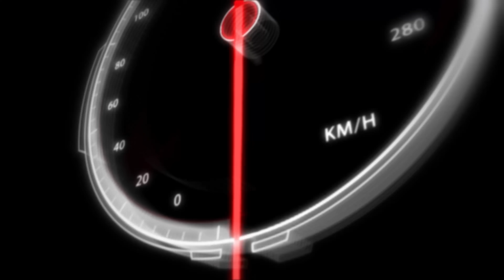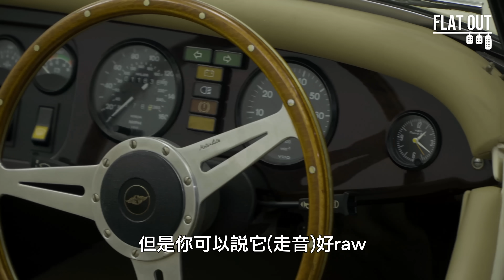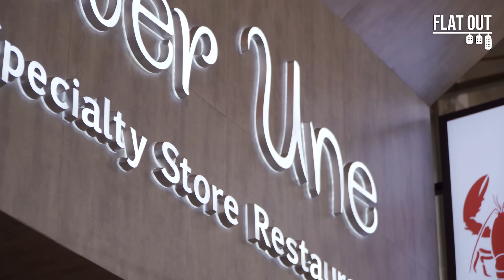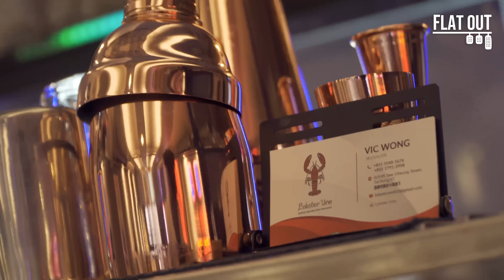入西貢食好西！揸住Morgan Plus 4 Roadster入西貢秘嘆超脆皮油封鴨脾！蒜香龍蝦無得輸？| Flat Out DineNDrive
訣別八個月，觀眾們期待已久嘅「飲食節目」終於返嚟啦！Tutu今次決定扮「謝老四」揸住部Morgan Plus 4入西貢食好西！

入得西貢當然要食下海鮮啦，不過就算要食都係食西式做法，事關喺市場街開咗大半年嘅Lobster Une主打以西式做法炮製龍蝦。但原來除咗龍蝦之外，Tutu仲發現呢間舖頭有好幾樣招牌菜，其中一樣仲勾返起肥To嘅童年往事添。究竟係咩菜式？睇完條片你咪知囉！

【Lobster Une】
地址：西貢市場街45號地下
電話：27912998
開放時間：11:00-22:00（星期二至日，逢星期一休息）